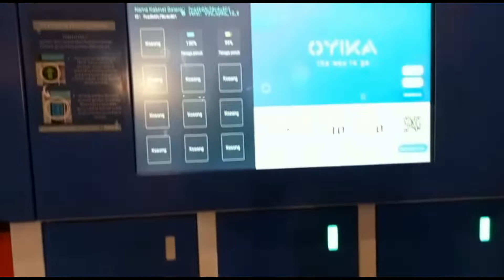Oyika at IIMS 2021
Oyika masih Ada di IIMS Jiexpo Kemayoran sampai tanggal 25 April 2021 loh...
Mari ramaikan dengan tetap mematuhi protokol kesehatan yaaa.. 🛵

- Oyika Powered Solutions -
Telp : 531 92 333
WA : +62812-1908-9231